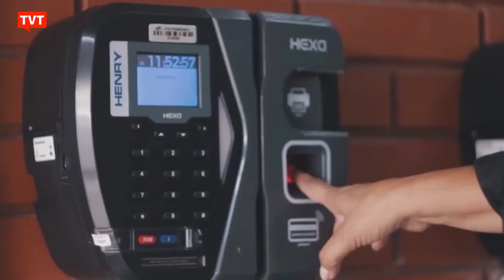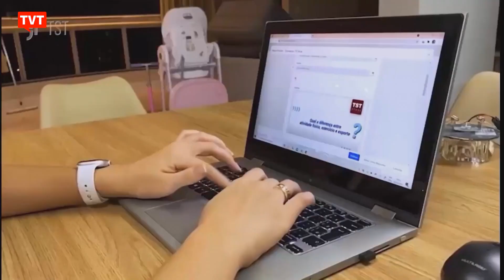Maioria dos trabalhadores prefere jornada semanal de 4 dias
83% dos trabalhadores ouvidos em 5 países, incluindo o Brasil, são favoráveis  a redução da jornada de trabalho para 4 dias semanais. O dado é do estudo “Tendências e Perspectivas do Trabalho 2023” realizada pelos grupos We Work e Page Group.